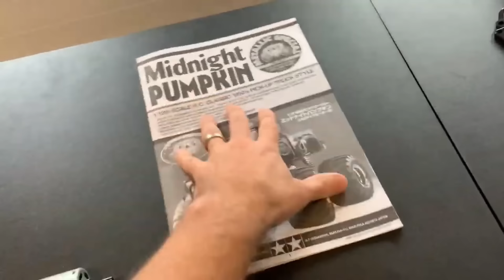Can you race a Tamiya lunchbox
RC car racing is amazing but how do the cars from our childhood do on the track. I got to find out when I race the Tamiya Hotshot at the 2022 Iconic RC revival event . Then in 2023  I wanted to be a little more competitive so it is time to upgrade and go with the Super Hotshot.
But one car I always wanted as a kid is the Tamiya Lunchbox for its unique aesthetic and comical handling.
So in 2024 it is time to get a Lunch box and take it racing ... Yes you heard me right a Tamiya Lunchbox racing.
In this video Mark and Carl get inside the box of the latest car to hit Popalong HQ.

Because we love a bit of Tamiya blue we have added some Fastrax hop ups to set this car apart from the competition

Massive thank you to Rochester RC for their continued support of the channels and helping us with our RC shopping lists.